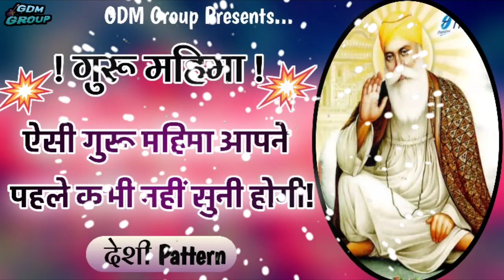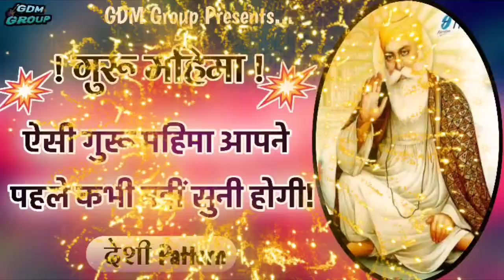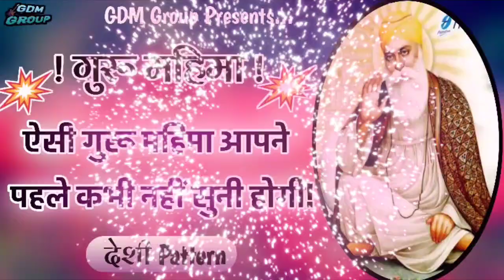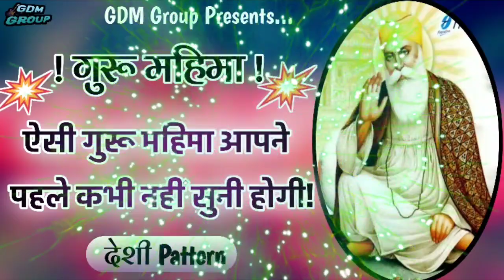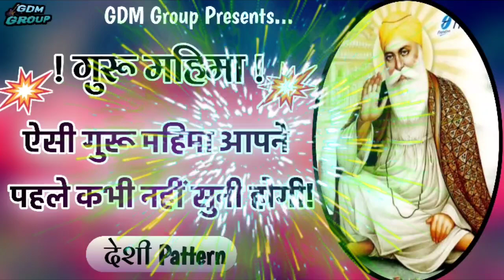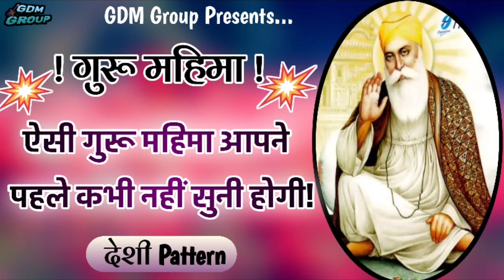||2020 मे ऐसी गुरू महिमा नही सुनी होगी||👌Superhit गुरू महिमा👌💐जरूर सुने💐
नमस्कार दोस्तो!¶¶¶¶¶¶¶¶¶¶¶¶¶¶¶¶¶¶¶¶
                 इस चेनल पर आपको रोज-रोज नये राजस्थानी गाने,काँमेडी,लाइव विडीयाँ,ओर सभी कलाकारो के गाने सुनने को मिलेंगे!
🌿🌿A YouTube Company🌿🌿
Welcome to GDM GROUP
●GDM Group Presents.
*Singer~×××××××
*Song~guru mahima
*Song title~guru mahima
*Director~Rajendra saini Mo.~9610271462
               Kamlesh saini
Mo.8696833972
*Song layries~GDM GROUP
*Copyright~GDM GROUP
  !!कोई भी भाई अपना song YouTube पर
    👍   👍 Thanks for GDM GROUP team 👍👍▶️▶️▶️▶️▶️▶️▶️▶️⛎
.Tnx for watching.